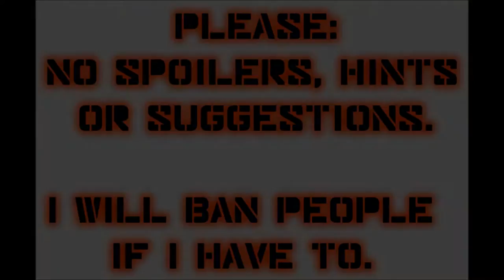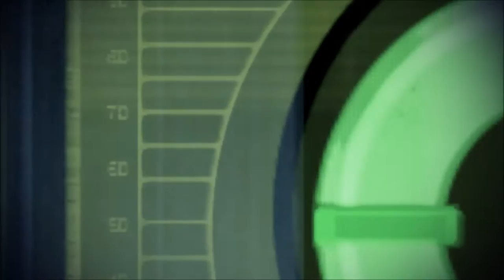Let's Play Mass Effect 2 (Blind), Part 55: The Shadow Broker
(Part 2 of 2) We finally meet the man himself! There are some other really awesome scenes with Shepard and Liara as well. Fantastic stuff!